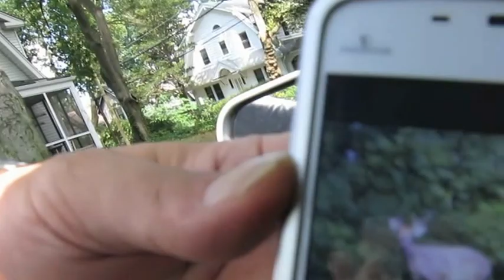WILD TURKEYS in LEONIA nj aug 28, 2012.m4v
WILD TURKEYS are living in the back yards of LEONIA NJ, just across the HUDSON RIVER from NEW YORK CITY. They were not here when I grew up in the 40's and 50's nor were the DEER but now they have no place else to go, thanks to CONSTRUCTION in what used to be called the MEADOWS surrounding OVERPECK CREEK. Wildlife is adjusting. These turkeys show no fear of an old lady (me) driving her car and filming them. The post man shows me a photo he took of a DEER living one block away, on Christie Heights Street. We are learning to SHARE suburbia with our animal friends.